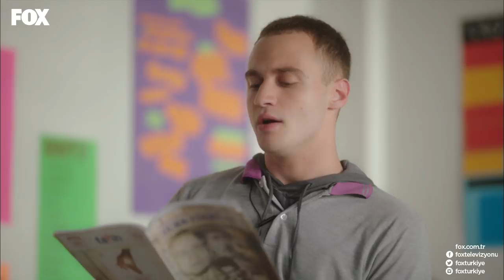Mehmet Kadir, yeni öğrencileri ile tanışıyor... Deli Gönül 1. Bölüm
Senaryosu; Rahşan Çiğdem İnan, Barış Pirhasan ve Selim Demirdelen’e ait “Deli Gönül”ün yönetmen koltuğunda Selim Demirdelen ve Berat Özdoğan oturuyor. Başrollerini Murat Ünalmış ve Tuvana Türkay’ın paylaştığı, oyuncu kadrosunda Çiğdem Batur, Ogün Kaptanoğlu, İştar Gökseven, Mine Tüfekçioğlu, Macit Sonkan, Nilgün Karababa, Barış Yalçın ve Tarık Özenbaş’ın yer aldığı dizide, Antakya’dan İstanbul’a uzanan soluk soluğa izlenecek iki öğretmenin aşk hikayesi anlatılıyor.

İki âşık birbirine hem çok yakın hem çok uzak… Şimdi gerçekler, onlara bir adım kadar yakın…  Bir yanda evladını kaybetmek istemeyen fedakar bir baba, Mehmet Kadir, diğer yanda babasının ona kurduğu dünyada esir Fatmanur… Bir patlama ile savrulan hayatlar, yeni bir hayatın  inşasıyla yeniden can bulacak…Mehmet Kadir ve Fatmanur’un yaşadığı umutsuzluklar, genç yaşlarında savrulan öğrencilere örnek olacak…Onlar öğrencilerin hayatına dokundukça, umut köklerinden yeniden yeşerecek…

Sezonun en iddialı dizilerinden “Deli Gönül”, FOX'ta!